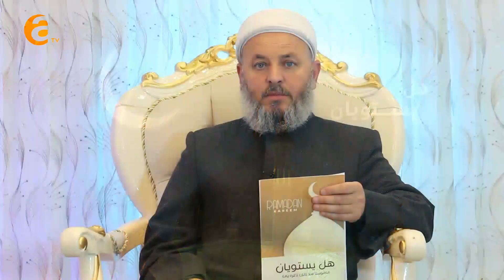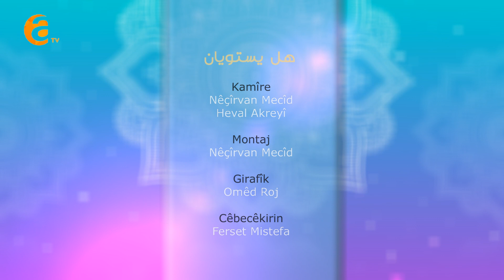Xeleka 19 (Bernamê helyestewîyan)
Frequency / 12728
FBC / 27500                                            👇
v  56